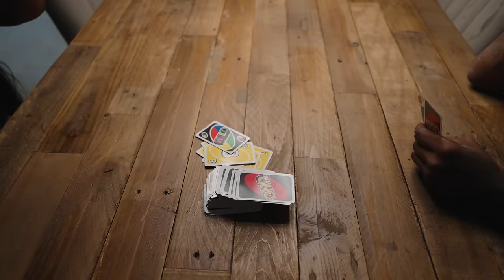Ash B - Forever [Official Music Video]